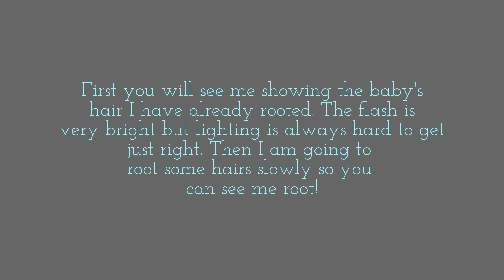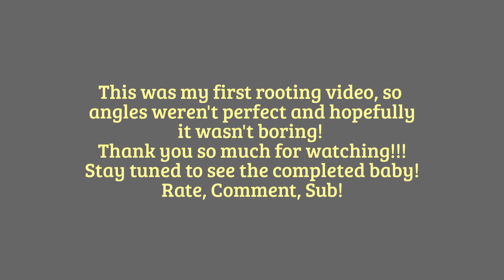Its Rooting Season...So rooting human hair WIP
Hey guys! If you like rooting come sit down and watch me root for a few minutes lol :) I am mono-rooting on a custom order I am finishing up!

INFO: This is 100% virgin remy human hair. The curl pattern is Bermuda. Should be able at any hair store. I am using a 42 gauge barb needle and I also use a 46 gauge crown needle at times. Rooting human takes anywhere from 80 to 120+ hours to complete depending on the size of baby's head and thickness of the hair.